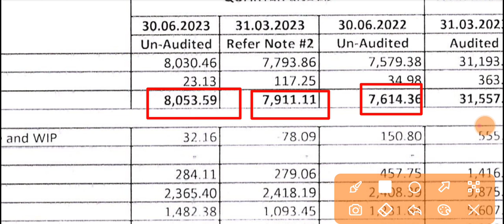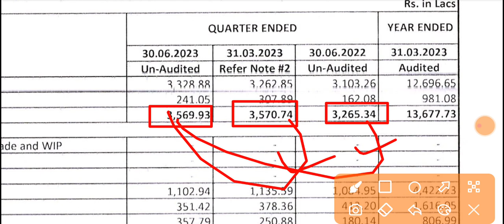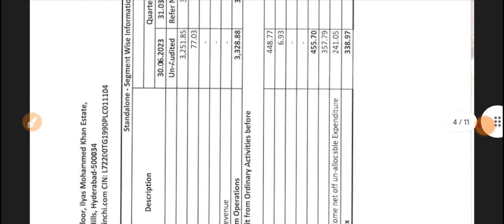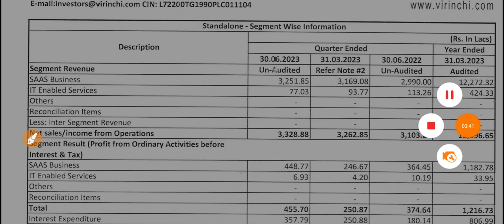Virinchi Q1 Results 2023 🔴 Virinchi Result 🔴 Virinchi Share Latest News 🔴 Virinchi Share